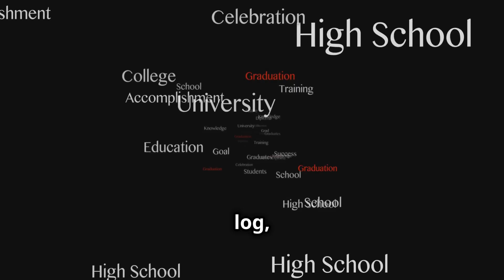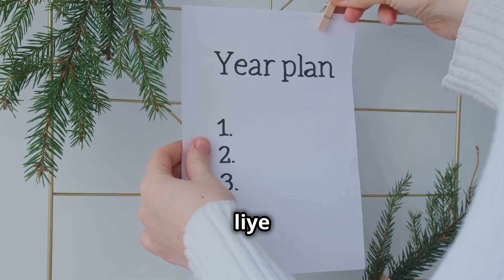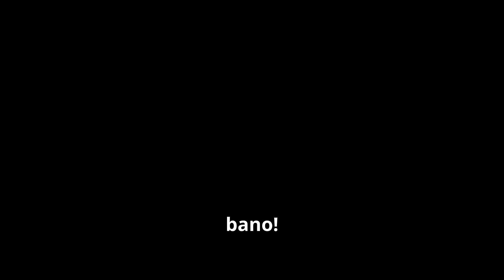तू हार मान नहीं सकता | Never Give Up, No Matter the Circumstance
"क्या आप भी जिंदगी की मुश्किलों से हार मानने की सोच रहे हैं? इस वीडियो में हम आपको बताएंगे कि क्यों हार मानना आपका सबसे बड़ा दुश्मन है और कैसे आप हर चुनौती का सामना करते हुए अपनी मंज़िल तक पहुंच सकते हैं।
इस वीडियो में:

प्रेरणादायक कहानियां जो आपको हार न मानने का हौसला देंगी।
असफलता को सफलता में बदलने के आसान और प्रैक्टिकल टिप्स।
एक ऐसी मानसिकता विकसित करने के तरीके जिससे आप हर मुश्किल को पार कर सकें।
आपके भीतर छिपी उस शक्ति को पहचानने का वक्त आ गया है, जो आपको हर बाधा से लड़ने की ताकत देती है।
यह वीडियो सिर्फ आपके जीवन को बदलने का नहीं, बल्कि आपको सफलता की ओर प्रेरित करने का एक प्रयास है। इसे अंत तक देखें और जानें कि कैसे आप अपनी किस्मत खुद लिख सकते हैं।
यह वीडियो उन सभी के लिए है जो अपने सपनों के लिए लड़ना नहीं छोड़ना चाहते। आइए, अपने जीवन को नई दिशा दें!"

motivational video
life motivation
never give up speech
overcoming challenges
how to stay motivated
success stories
life inspiration
failure to success
mental strength tips
goal setting motivation
self development tips
self confidence hindi
hindi life lessons
best motivational video
powerful speech hindi
motivational speech hindi
spiritual motivation
how to stay strong
positivity mindset
life success hindi
motivational journey
achieving your dreams
mindset growth hindi
hustle hindi motivation
how to fight failure
hindi inspiration video
emotional hindi speech
life and divinity channel
About Our Channel "Life and Divinity"

Discover a journey of personal growth, spirituality, and holistic well-being with us.
Our channel is dedicated to inspiring and enriching your life through a diverse array
of content, including:

Guided Meditations : Enhance your mindfulness practice and deepen your meditation experience.

Motivational Stories: Find the inspiration you need to pursue your dreams and overcome challenges.

And in future we are are also coming with the videos on below topics :

Wellness Tips: Learn practical advice for a healthier and more balanced life.

Financial Advice : Gain insights to help you manage your finances and achieve your goals.

We have a special focus on Vipassana Meditation, offering valuable insights and practices to help you integrate mindfulness into your daily life. Our content includes teachings and lessons inspired by Guru Ji (Mr. S. N. Goenka), aimed at both newcomers and seasoned practitioners of Vipassana.

Whether you’re seeking to expand your spiritual practice, find motivation, improve your health, or gain financial wisdom, Life and Divinity is here to support you.

Thank you for being a part of our journey!